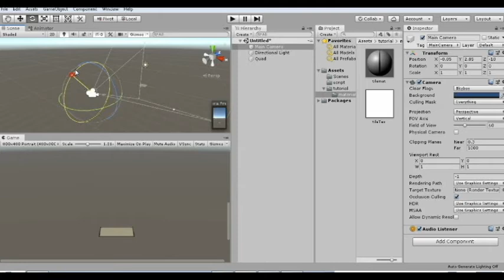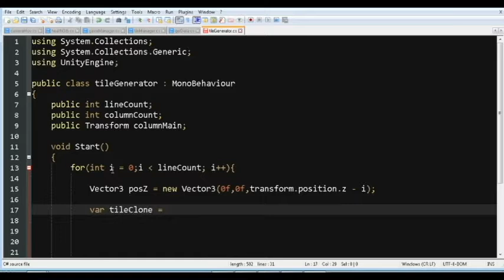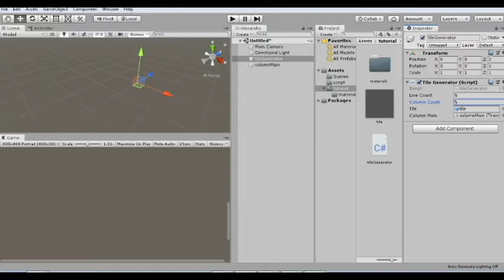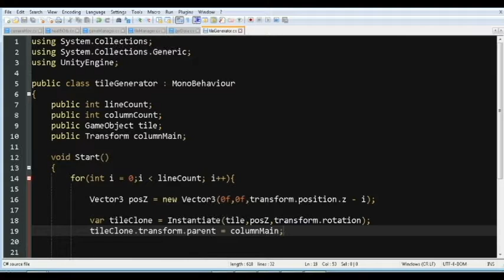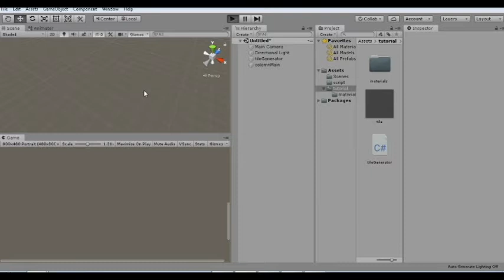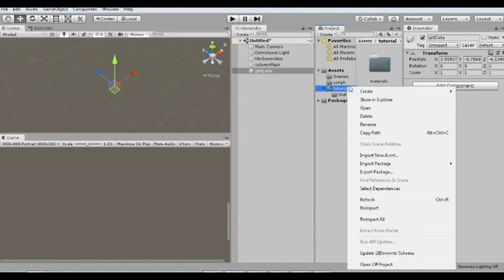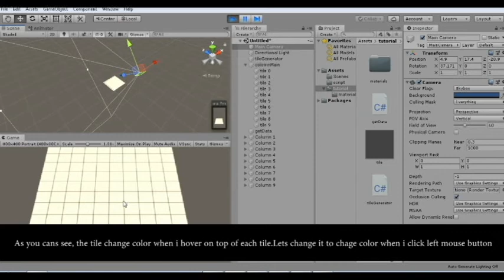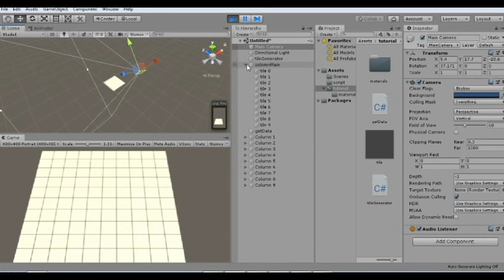Unity 2020 tutorial:how to make tile auto generation for 3d tactics turn base game(Very easy!)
Create a automatic generation of floor tiles for tactics game like final fantasy tatctics, front mission 2, tactic ogre and more! controlled by how many column and line you want!